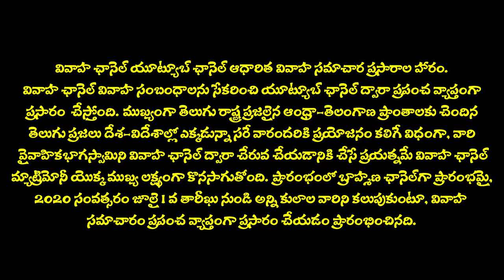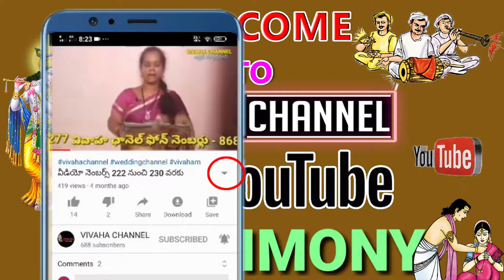REDDY CASTE (OC) GROOM - 02 | 22 Yrs old | VIVAHA CHANNEL | ALL CASTE YOUTUBE MATRIMONY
వివాహ ఛానెల్‌ ప్రసారాలు, కేవలం ప్రపంచ వ్యాప్తంగా ఉన్నటువంటి తెలుగు ప్రజలుదరినీ దృష్ఠిలో పెట్టుకుని, యూట్యూబ్‌ ఛానెల్‌ ద్వారా వివాహ సమాచారాన్ని ప్రసారం చేయడం జరుగుతోంది. తెలుగు ప్రజలు దేశ విదేశాలలో ఎక్కడ ఉన్నా సరే, తెలుగువారందరూ ఈ అవకాశాన్ని సద్వినియోగం చేసుకోగలవారని మనవి.
తెలుగు రాష్ట్రాల ప్రజల వివాహ సమాచారం మినహాయించి, ఇతర భాషను మాతృభాషగా గల ప్రజలకు, వివాహ ఛానెల్‌ ఎటువంటి వివాహ సర్వీసు చేయదు. ముఖ్యంగా ఈ విషయాన్ని గమనించి మాత్రమే వివాహ ఛానెల్‌ ఆఫీస్ వారికి గానీ, కస్టమర్‌ కేర్‌ వారిని గానీ సంప్రదించండి.
యూట్యూబ్‌ ఛానెల్‌ ఆధారితంగా, తెలుగు ప్రజల వివాహ సమాచారం, ప్రపంచ వ్యాప్తంగా బ్రాడ్‌ కాస్టు చేయడమౌతున్నది. ఈ ఛానెల్‌ ద్వారా బ్రాహ్మణ కులంతో పాటుగా, అన్ని కులాల వారికి వివాహ సమాచారం పూర్తి ఉచితంగా ప్రకటించడం జరుగుతోంది.
2020, జూలై 1వ తారీఖు నుండి, బ్రాహ్మణేతరుల వివాహ ప్రకటనలను వివాహ ఛానెల్‌ ప్రారంభించినది. ఇందులో భాగంగా ఈ వీడియో ప్రకటన ద్వారా ‘‘రెడ్డికులానికి చెందిన అబ్బాయి’’ వివాహ సమాచారం, ప్రసారం చేయడమౌతోంది. నూతనంగా, అమ్మాయి లేదా అబ్బాయిలు హిందూ సాంప్రదాయ పద్దతిలో వివాహం చేసుకోదలచినవారు, ఉచిత వివాహ సమాచార ప్రకటన ‘‘వివాహ ఛానెల్‌’’ ద్వారా బ్రాడ్‌ కాస్టు చేసుకోవానుకునే వారి కోసం వివాహ ఛానెల్‌ ప్రకటన, నియమ నిబంధలను అనుసరించి, 2020, అక్టోబర్‌ 2వ తారీఖు వరకు, పూర్తి ఉచిత రిజి స్ట్రేషన్‌తో పాటుగా, ఉచిత వివాహ సమాచారం కూడా అందించడం జరుగుతోంది.
కాబట్టి, వివాహ ఛానెల్‌లో వివాహ సమాచార ప్రకటనలను ఉచితంగా ప్రసారం చేసుకోదలచినవారు ఎటువంటి రిజి స్ట్రేషన్‌ ఫీజు చెల్లించనవసరం లేదు. వీడియో గ్రాఫీక్స్‌ ఖర్చులను సహితం వివాహ ఛానెల్‌ భరించి మీ వివాహ సమాచారం ఉచితంగా యూట్యూబ్‌ ఛానెల్‌లోని, వివాహ ఛానెల్‌లో  ప్రసారం చేస్తుంది.
నూతనంగా వివాహ ప్రకటన వివాహ ఛానెల్‌ ద్వారా ప్రసారం చేసుకోదలచినవారు, వివాహం కోసం తీయించుకున్న 6 (ఆరు) ఫొటోలను, వివాహ బయోడేటాతో పాటుగా, ఈ దిగువన తెలిపిన ఫార్మెట్‌ ప్రకారం మాత్రమే వివాహ సమాచారం వివాహ ఛానెల్‌ ఆఫీస్ ఫోన్ నెంబర్‌ : 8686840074 లేదా 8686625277లకు లేదా కస్టమర్‌ కేర్‌ నెంబర్‌ : 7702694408 కు లేదా రెండింటికీ పంపండి.
పెళ్ళి కొడుకు కులం :
గవర్నమెంట్‌ దృష్ఠ్యా కేటగిరి :
పెళ్ళి కొడుకు పేరు :
తండ్రి పేరు :
తల్లి పేరు :
పుట్టిన తేది :
వయస్సు  సంవత్సరాలలో :
పుట్టిన సమయం :
పుట్టిన ప్రదేశం :
నక్షత్రం :
గోత్రం :
మేనమామ గోత్రం : (ఆర్యవైశ్యు కోసం)
ఎత్తు :
రంగు :
చదువు :
ఉద్యోగం :
నెల జీతం :
లేదా
సంవత్సర జీతం :
అదనపు సంపాదన : (వ్యాపారం లేదా పార్ట్‌టైమ్‌ జాబ్‌ వారి కోసం)
వెరసి మొత్తం నెల సంపాదన :
అమ్మాయి నుండి కోరుకునేది :
లేదా
అబ్బాయి నుండి కోరుకునేది :
వయసు వ్యత్యాసం :
కుల పట్టింపు : (బ్రాహ్మణేతరుల కోసం) (ఖచ్చితంగా చెప్పాలి)
లేదా
శాఖ పట్టింపు : (బ్రాహ్మణుల కోసం) (ఖచ్చితంగా చెప్పాలి)

వివాహ ఛానెల్ ఆఫీస్  సమయాలు
ఉదయం : 10:30 ని॥ల  నుండి మధ్యాహ్నం : 01:30 ని॥ల వరకు
తిరిగి
మధ్యాహ్నం : 02:30 ని॥ల నుండి సాయంత్రం : 05:30 ని॥ల వరకు
వచ్చే కాల్స్‌ మాత్రమే స్వీకరించబడును,
ఆదివారం పూర్తిగా శెలవు
ఆదివారం వివాహ ఛానెల్ ఆఫీస్ కు ఎవరూ కాల్ చేయరాదు.